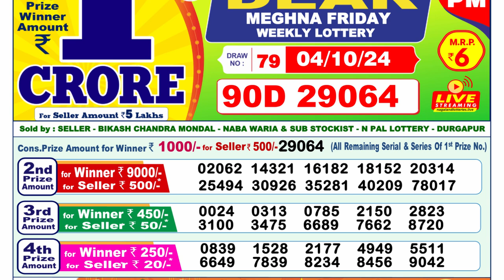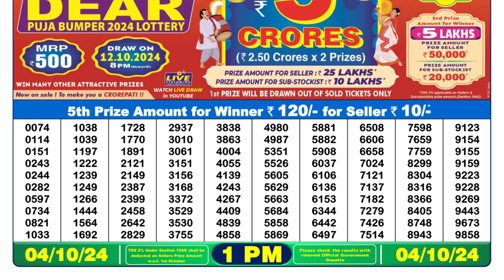Dear Lottery Result 1pm 19.10.2024